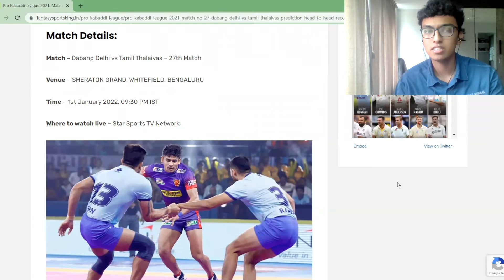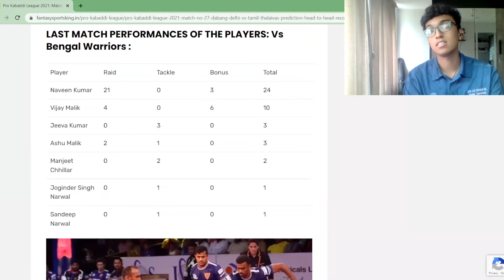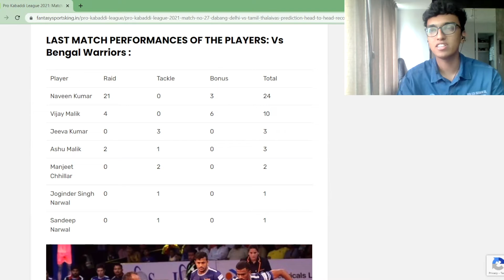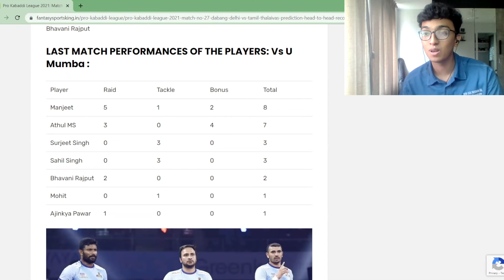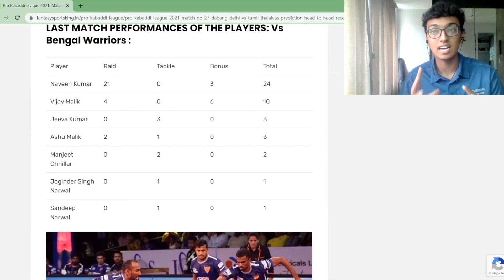Pro Kabaddi League 2021 Dabang Delhi vs Tamil Thalaivas League11 | DEL vs TAM League11 Prediction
Pro Kabaddi League 2021: Match No.27 Dabang Delhi vs Tamil Thalaivas | Prediction, Head to Head Records, Players to watch for, league11 Prediction, league11 Team Preview and  Starting 7

It will be triple Panga on New Year day, a total delight for the audience, the third match will be a big encounter as Table toppers, Dabang Delhi will fight it out against the Tamil Thalaivas. Delhi is on the first spot and has won 3 games and haven’t lost a single match till now. On the other side, Tamil Thalaivas haven’t won a single match in this season and will be looking to win the match. Thalaivas have drawn two matches and lost one match out of the 3 games they have played. Dabang Delhi will be looking to maintain their unbeaten streak and Thalaivas will be aiming for their first win. Here are all the details of Dabang Delhi vs Tamil Thalaivas.

Match Details:

Match – Dabang Delhi vs Tamil Thalaivas – 27th Match
Venue – SHERATON GRAND, WHITEFIELD, BENGALURU
Time – 1st January 2022, 09:30 PM IST
Where to watch live – Star Sports TV Network

Dabang Delhi Probable Starting 7:

Naveen Kumar, Vijay Malik, Jeeva Kumar, Ashu Malik, Manjeet Chhillar, Joginder Singh Narwal, Sandeep Narwal

TAMIL THALAIVAS Probable Starting 7:

Manjeet, Athul MS, Surjeet Singh, Sahil Singh, Mohit, Ajinkya Pawar, Bhavani Rajput

del vs tam kabaddi league11 prediction